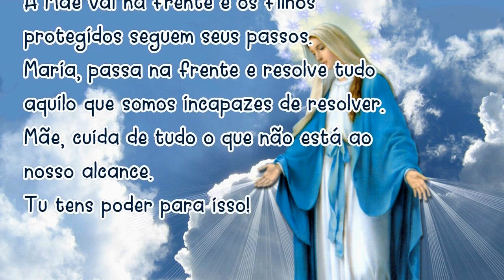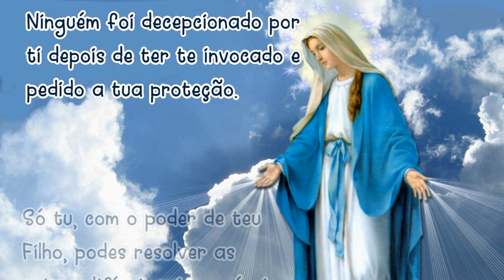09/08/2023 Oração MARIA PASSA na FRENTE Mãe, vai abrindo estradas e caminhos, casas e corações